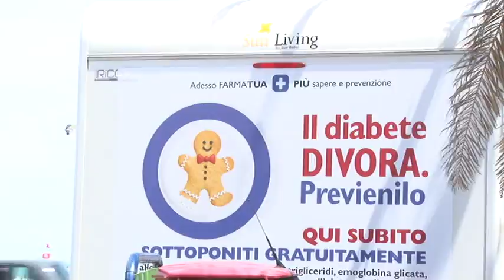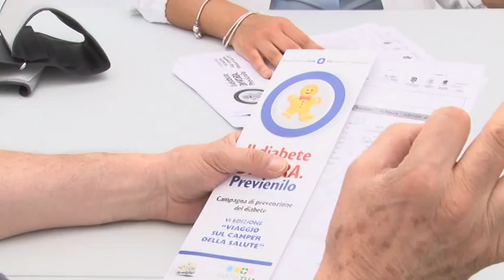Diabete. Arriva il camper della salute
Screening gratuiti per il diabete, una iniziativa messe in campo da farmatua su tutto il territorio abruzzese per sensibilizzare giovani e meno giovani ad una patologia asintomatica.  Questa mattina a Pescara grande adesione da parte dei cittadini